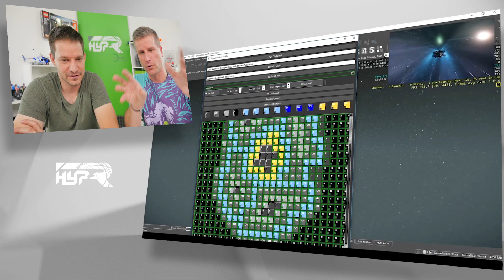🗓️ Heti Netes #59 | Sokkoló autóverseny | Valentino vs. Motobot | 3D zebra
Lelőjük a poént: Rossit még nem verte meg a Motobot, de marha közel vagyunk ahhoz, hogy egy robot gyorsabban vezessen egy versenymotort, mint a No. 1 pilóta.  [ Tartalomjegyzék és linkek itt lenn ▼]

¯`·.¸¸.·´¯`·.¸¸.·´¯`·.¸¸.·´¯`·.¸¸.- h¥ρ-я -.¸¸.·´¯`·.¸¸.·´¯`·.¸¸.·´¯`·.¸¸.·´¯

0:31 Star Citizen

3:22 Evolution of Dance, eredeti

3:56 Evolution of Dance

5:07 Motor vs. Valentino Rossi

7:07 MotoGP Marc Marquez

8:17 Horpadás javítás

11:03 Sokkoló autóversenyen

13:58 Miksi Balazs, 1000 lóerõs BMW E30

14:59 Ügyes snooker

16:54 Axl Rose figura

18:20 3D Zebra

19:45 3D zebra eredeti

20:12 Titanic LEGO

21:19 Tüzes kungfu mester

¯`·.¸¸.·´¯`·.¸¸.·´¯`·.¸¸.·´¯`·.¸¸.- h¥ρ-я -.¸¸.·´¯`·.¸¸.·´¯`·.¸¸.·´¯`·.¸¸.·´¯